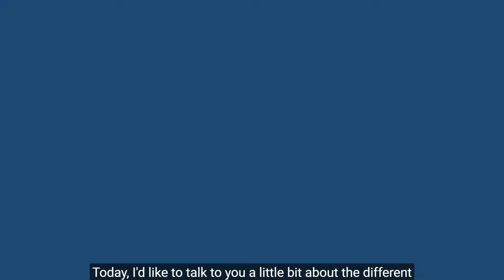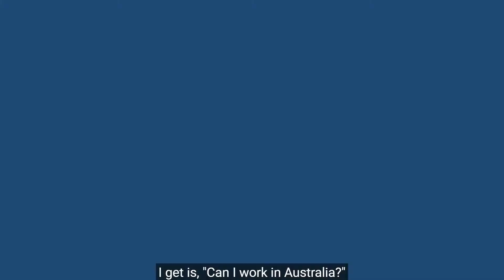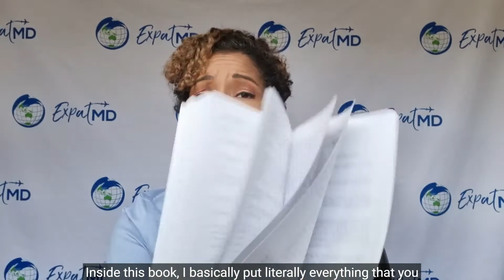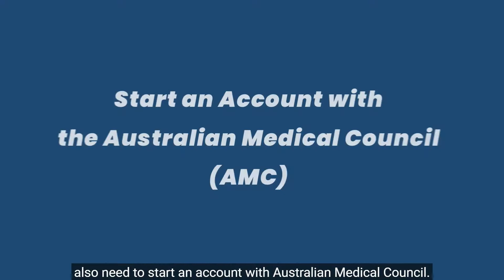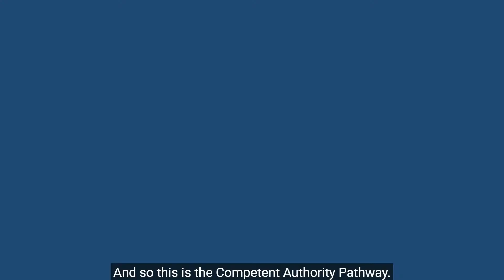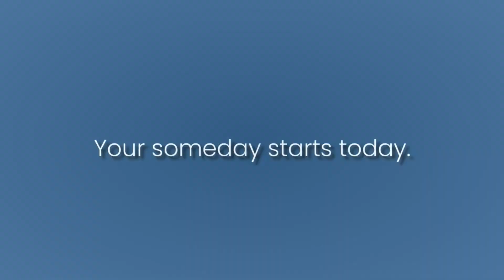Getting Licensed in Australia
In today's video, we will talk about How to Get Licensed in Australia as a physician. Learn about the different pathways that are available to you!

TIMESTAMP
0:18 - Introduction
0:40 - The Different types of Pathways for Registration to Work in Australia
1:27 - Australia and New Zealand's similarities
2:37 - The Different Pathways for Physicians  coming from the United States or Canada
3:22 - Can I work in Australia?
4:02 - Expat MD book
4:39 - The ECFMG
5:56 - The EPIC
6:14 - The AMC
7:25 - The Standard Pathway
8:37 - The Competent Authority Pathway
10:26 - The Specialist Pathway
12:29 - Outro / Ending Spiel

** Get your copy of the book - ExpatMD: Your Guide to Living and Working as a Physician in Australia and New Zealand